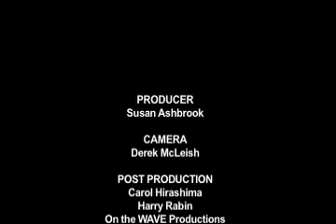EquineVIP talks with USC's Traveler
What's In Fashion speaks to USC's famous horse "Traveler"